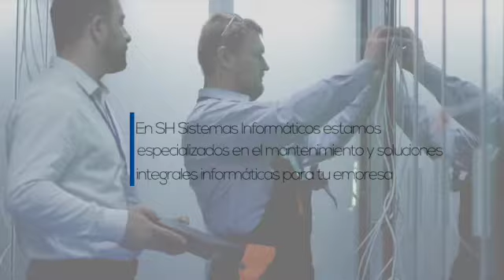SH Sistemas Informáticos. Tecnología al alcance de la mano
En Sh Sistemas informáticos estamos especializados en el mantenimiento y en soluciones informáticas integrales para tu empresa